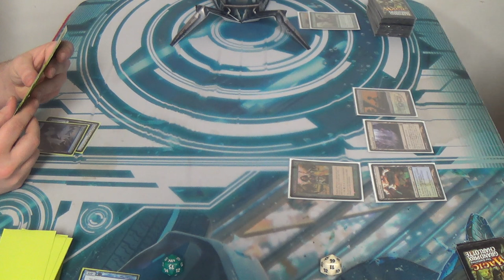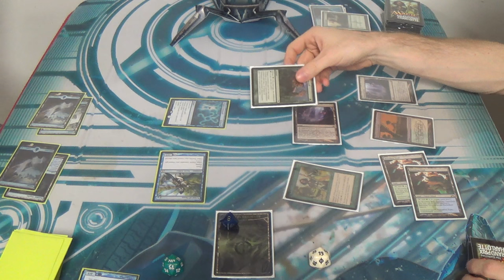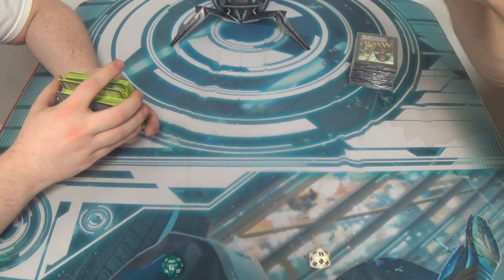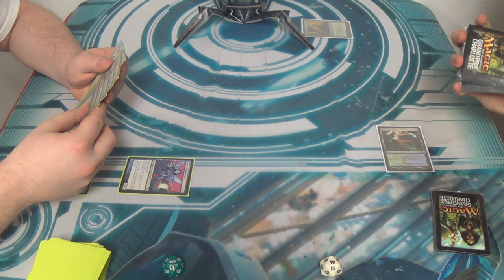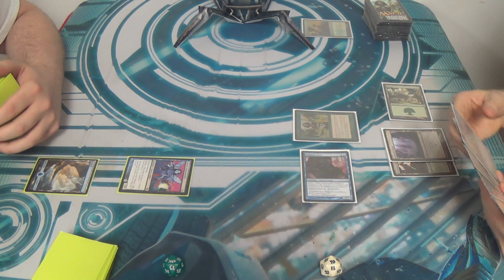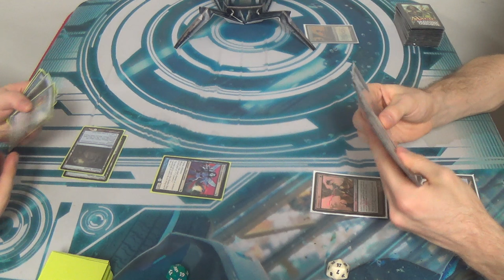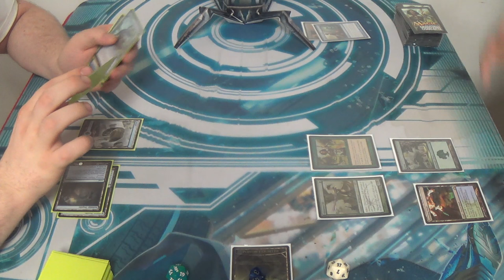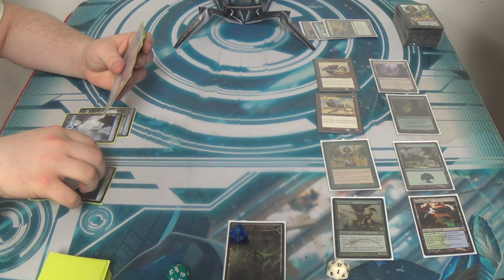(NSFW) Modern Magic — Mono Blue Faeries vs. Simic Infect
Please note that the video contains crude humor, sex jokes, and foul language. You have been warned.

In any case, this is the infect deck that I've been piloting to some success againt the Eldrazi. Since Apostle's Blessing does nothing against them, I replaced the card with Slip through Space for the time being. I also went up to four Distortion Strike in the mainboard to swing past their creatures. This ability to give evasion has contributed to my undefeated record against the Eldrazi Aggro deck. (Although that record is only 2-0, not exactly a large sample size, but I was able to win through a Chalice on 1 once thanks to Become Immense.) I had also tinkered with Twisted Image in the mainboard, but found that it made the deck too slow too often.

—Decklist—
Creatures (13)
4 Glistener Elf (forget alphabetical order when the creature is this good)
4 Blighted Agent
4 Noble Hierarch
1 Spellskite
Enchantment (1)
1 Wild Defiance
Instants (15)
3 Become Immense
4 Might of Old Krosa
4 Mutagenic Growth
4 Vines of Vastwood
Sorceries (10)
4 Distortion Strike
4 Gitaxian Probe
2 Slip through Space
Lands (21)
3 Breeding Pool
2 Forest
4 Inkmoth Nexus
4 Misty Rainforest
1 Pendelhaven
2 Verdant Catacombs
4 Windswept Heath
1 Wooded Foothills
Sideboard (15)
2 Apostle's Blessing
1 Carrion Call
3 Dispel
1 Dryad Arbor
1 Hurkyl's Recall
4 Nature's Claim
2 Spell Pierce
1 Twisted Image

Thanks to our patrons:
BasicSwamp
Vladictus
Zeroix7